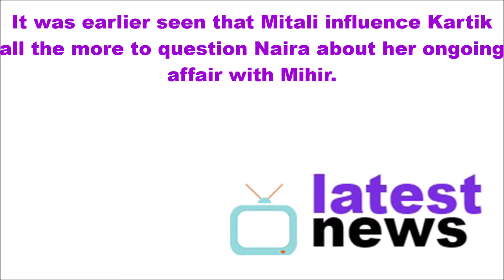Kartik loses MENTAL BALANCE || Yeh Rishta Kya Kehlata Hai